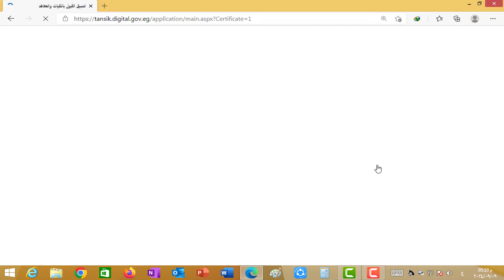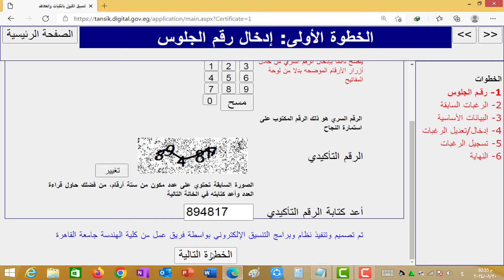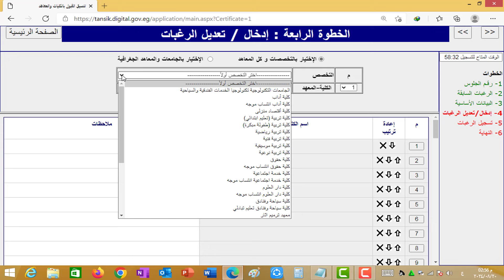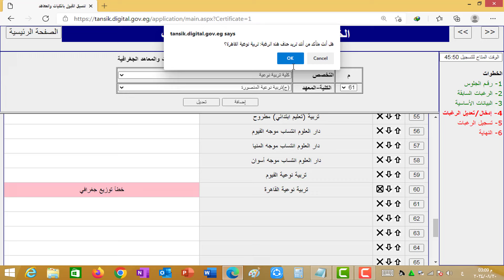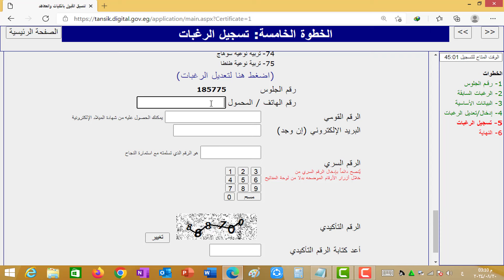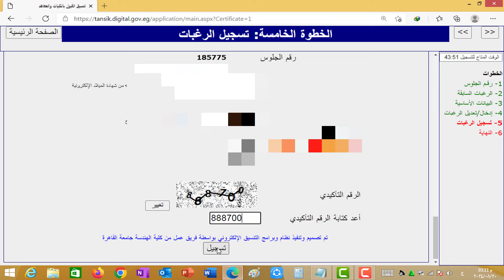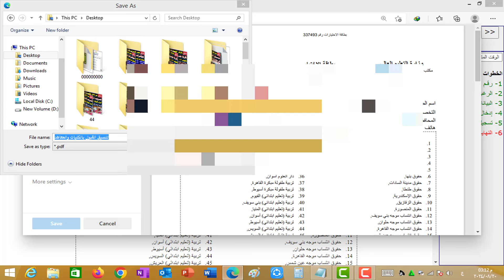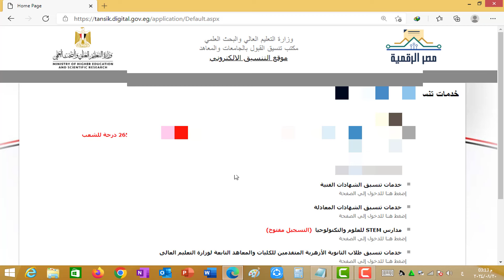تنسيق الكليات 2024✍️✍️خطوات كتابة رغبات تنسيق المرحلة الثالثة للثانوية العامة الدور الأول✍️بنجاح✍️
حيث يمكنكم التواصل معنا على صفحة الفيسبوك
يمكن متابعتي على تويتر
كما يمكن متابعتي على الانستغرام